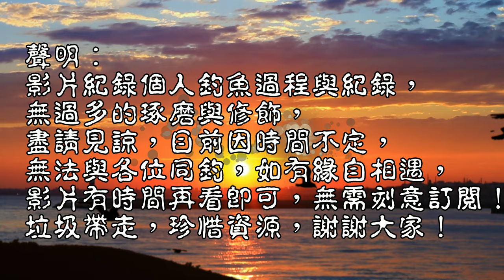自己釣的魚吃起來最安心,魚有海的鮮味!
今日來煮一下魚,順道拍攝一下
烹飪 釣魚人簡易魚湯 台灣釣魚 Taiwan fishing